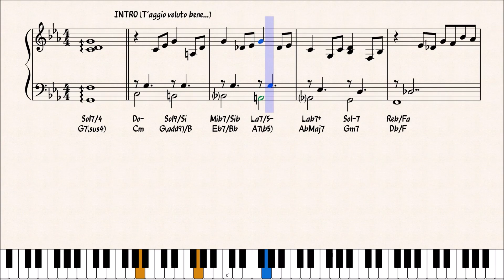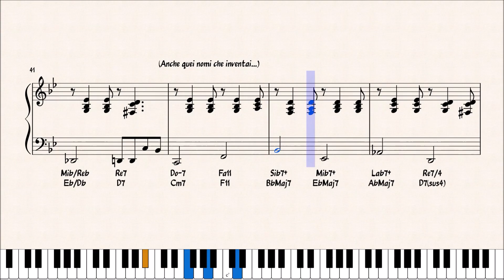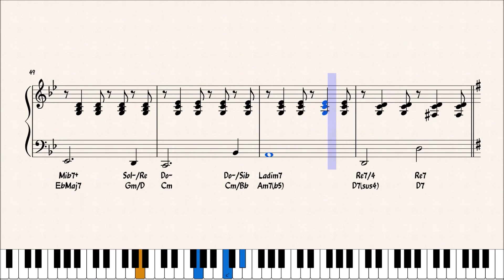REGINELLA - CLAUDIO BAGLIONI - ACCOMPAGNAMENTO PIANISTICO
Preview dello spartito dell'accompagnamento pianistico del brano "REGINELLA" di Claudio Baglioni.

per gli aggiornamenti:
CANALE TELEGRAM :